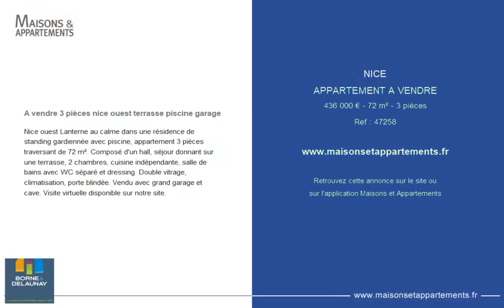NICE - APPARTEMENT A VENDRE - 436 000 € - 72 m² - 3 pièce(s)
Référence : 47258

A vendre 3 pièces nice ouest terrasse piscine garage

Nice ouest Lanterne au calme dans une résidence de standing gardiennée avec piscine, appartement 3 pièces traversant de 72 m². Composé d'un hall, séjour donnant sur une terrasse, 2 chambres, cuisine indépendante, salle de bains avec WC séparé et dressing. Double vitrage, climatisation, porte blindée. Vendu avec grand garage et cave. Visite virtuelle disponible sur notre site.

|2480203|